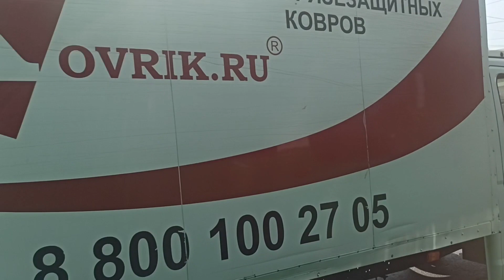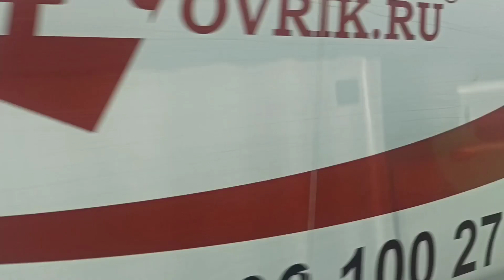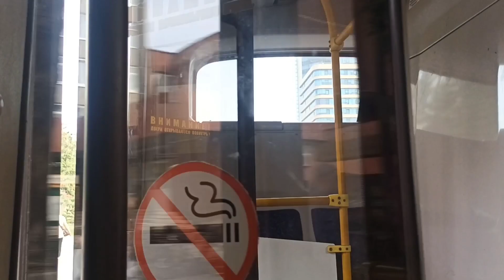НефАЗ-5299-40-51 | номер 1965 | маршрут 57 | Екатеринбург